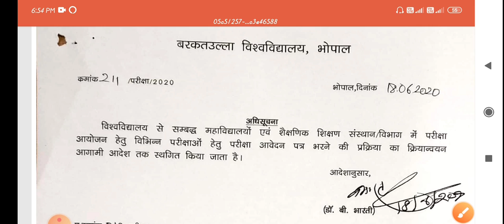Bu Bhopal exam form related update || bu Bhopal exam form fillup cancel || bu Bhopal exam cancelled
aaj ki video mein ham aapko batane wale barkatullah university Bhopal ke dwara exam cancel kar diya Gaya Hai Saath mein dosto exam ke sath sath undergraduate aur post graduate ki jo exam form fillup Kiya ja Rahe Hain sabhi ko ek bar fir se cancel kar diya Gaya .
Ab exam form fillup karne ke liye new date ki ghoshna Kiya jaega tab exam form fill kar sakte.

BU Bhopal exam related to update
BU Bhopal new exam related update released
BU Bhopal exam form fillup date related update
Barkatullah university Bhopal exam related update
Bu Bhopal exam postponed related update
Bu Bhopal
Barktullah university Bhopal
follow me on all social media platform